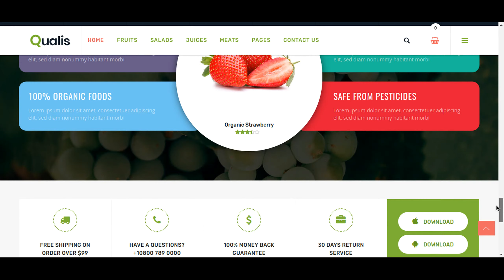E commerce website for organic food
E commerce website for organic food products fresh vegetables and other items